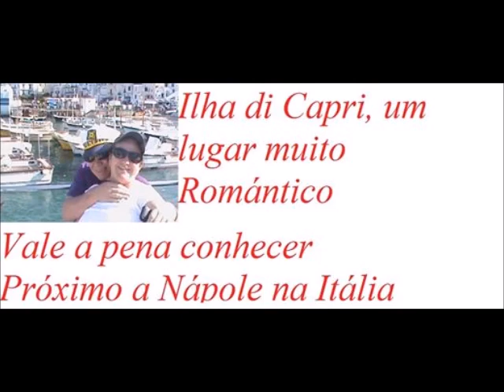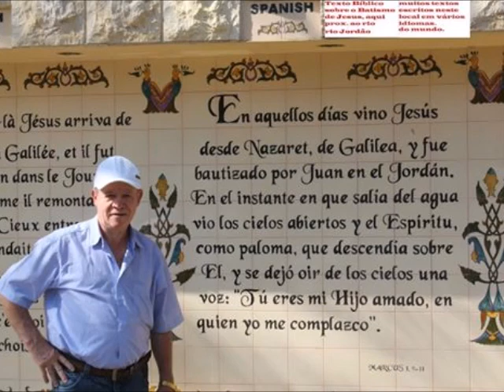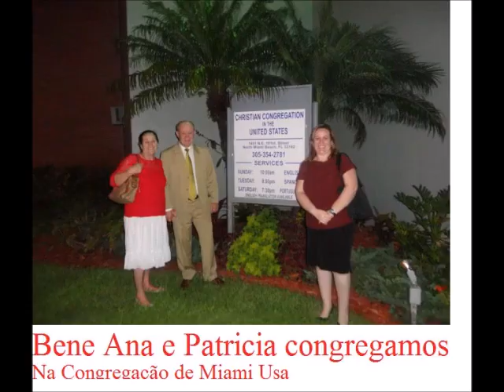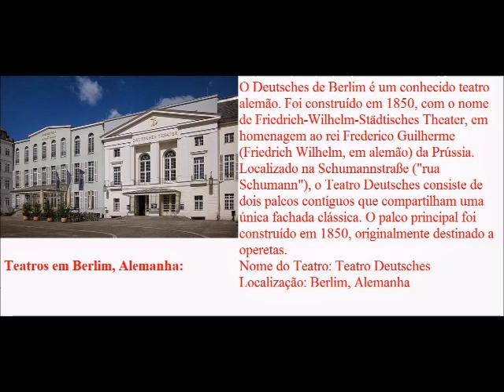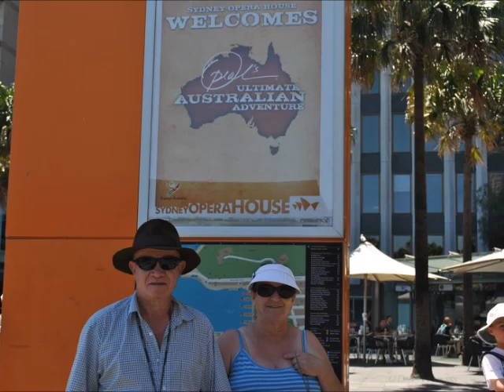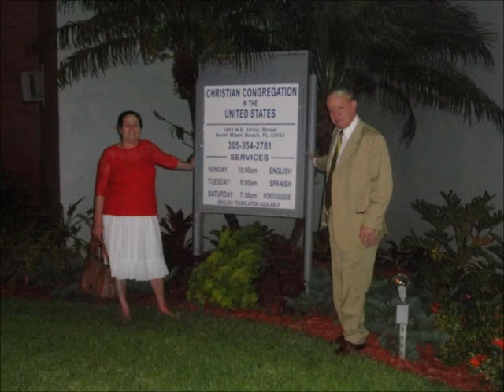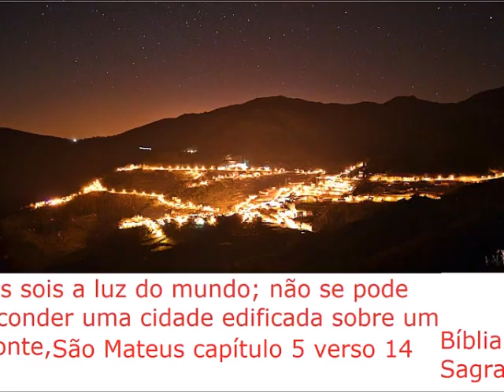Minhas lembranças de viagens que fiz -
Minhas lembranças de viagens que fiz pelo mundo e hinos instrumental de louvores a Deus Nº  345  ao  356  hinário 5 -